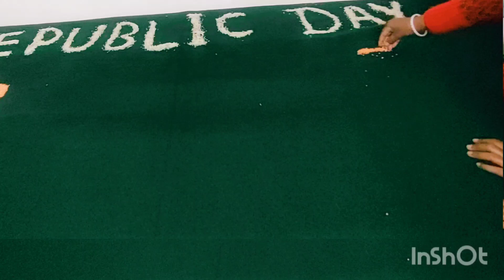Republic day Theam baby photoshoot idea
Musician: @iksonmusic